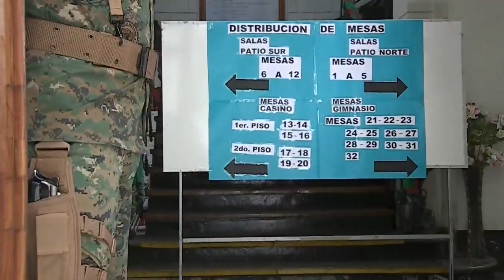Chile despliega dispositivo de seguridad para la jornada de votación presidencial